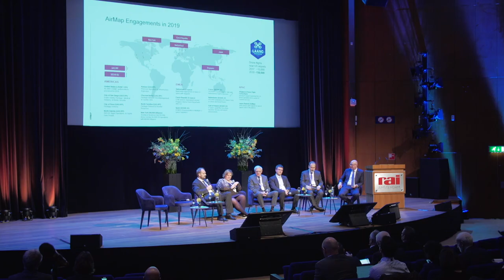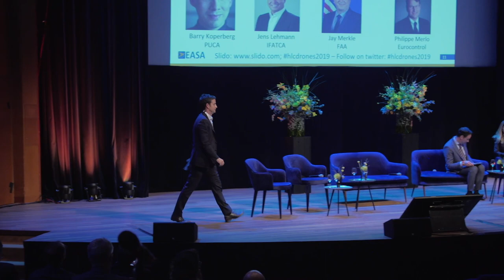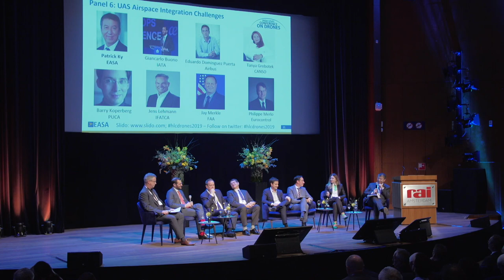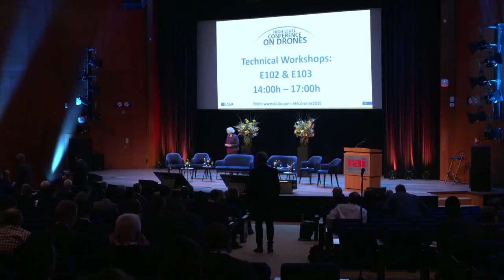U-space Panel 5 - UAS integration Panel 6 - European UAS future policy - Closing remarks HLC Drones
U-space - Technical and operational maturity, Panel 5

Moderator: David BATCHELOR, SESAR Joint Undertaking
Panellists:
Andrew HATELY, Eurocontrol, UTM Expert Concept
Christian CANTALOUBE, Thales AVS, Avionics UAS/RPAS Chief Architect
Thomas LUTZ, Frequentis, Head of AIM CSA (development)
Bettina KNUDSEN, Explicit, Chief Operations and Marketing Officer
Andres LAMPRECHT, Airmap, CHIEF Technical Officer

UAS Airspace integration challenges, Panel 6

Moderator: Patrick KY, EASA, Executive Director
Panellists:
Tanja GROBOTEK, CANSO, European Director
Barry KOPERBERG, PUCA, Founder and General Manager Wings for Aid
Eduardo DOMINGUEZ PUERTA, Airbus, Head of Urban Air Mobility
Philippe MERLO, Eurocontrol, Director of Directorate European Civil-Military Aviation (DECMA)
Jay MERKLE, FAA, UAS Integration Office Director
Giancarlo BUONO, IATA, Director Regional Affairs Europe
Jens LEHMANN, IFATCA, Senior Air Traffic Controller at Munich ACC

European UAS Future policy
Filip CORNELIS – Director for Aviation, European Commission, Directorate General for Mobility and Transport, European Commission

Closing remarks
Patrick KY, Executive Director, EASA